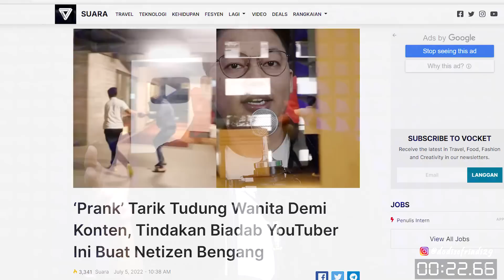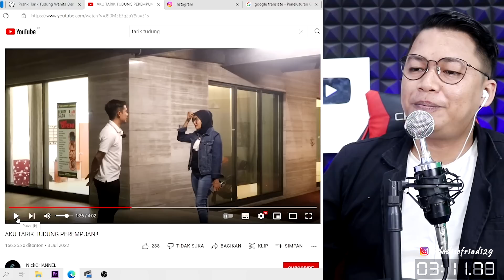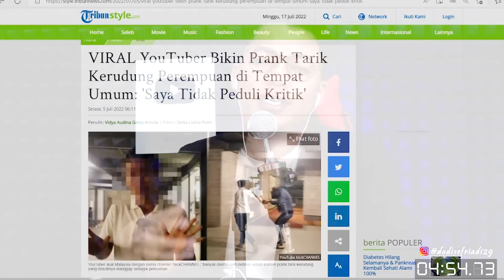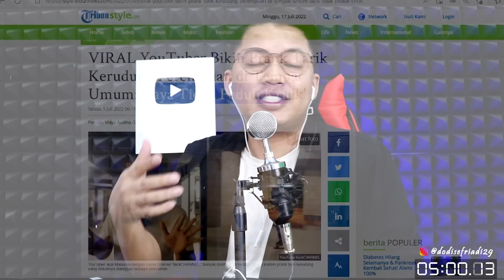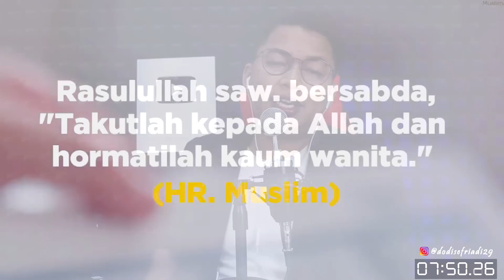Prank Tarik Kerudung Wanita Ditempat Umum Klarifikasi Pembuat Video Ingin Di Kecam Umat ISLAM 🤦‍♂️